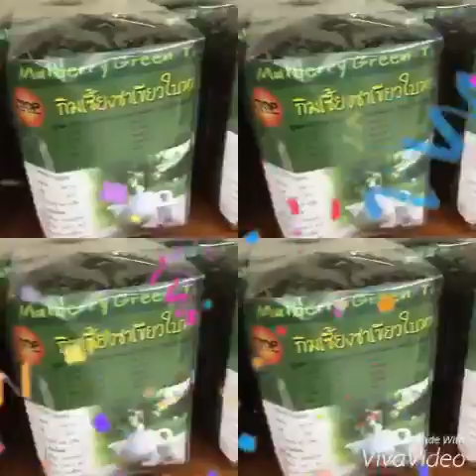ทองม้วนนวลศรี